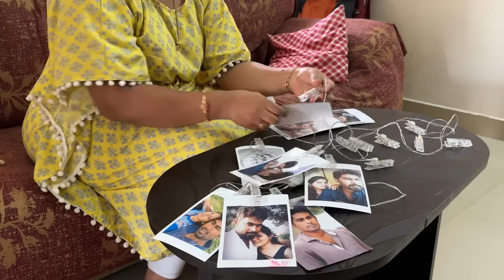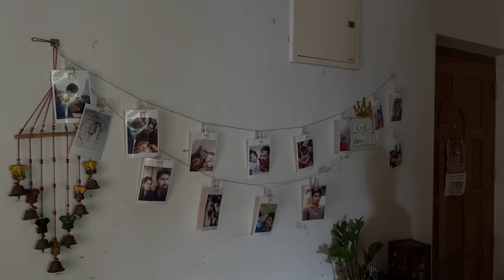Vlog#14||💁‍♀️Fridge deep Cleaning&Storing|Weightloss Podi|Busy Day ||Jul08,2023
Hello

Welcome to myspicyhome This is Sripriya. You all know me from the spicysamayals YouTube cooking channel. This is my new dailyvlog channel. In this channel, you can see how my daily routine works, like cleaning cooking and organising my kitchen, as well as many kitchen and cooking tips and tricks and a healthy

In addition to that, I will share healthy drinks for women and children on a daily basis and how to make healthy juice using vegetables, fruits, and nuts. This channel is exclusively for women who spend more time in the kitchen and struggle to do their daily tasks, so I'll help them organise in a more easy way. I'll show you how to arrange and organise the work and how to keep the kitchen clean.

Moreover, I will help you get our breakfast to our kids and husband in a very quick way so that we can save time and enjoy our tension-free mornings. Adding to that, I'll share pre-planning ideas to make the next day better and easier. and I will share tips for skin and health care ideas to maintain our appearance and physical wellness.

So come and join me on our journey. Let's make this community a place to help other people make their lifestyles very easy. Every video I make is an effort of love for me, and I sincerely hope that it will uplift and amuse you. I appreciate you coming along on the ride!

Bullet mixie
Vegetables tray
Vegetable wrappers